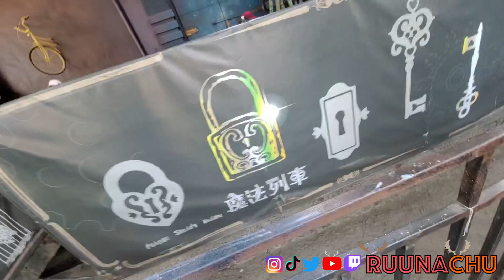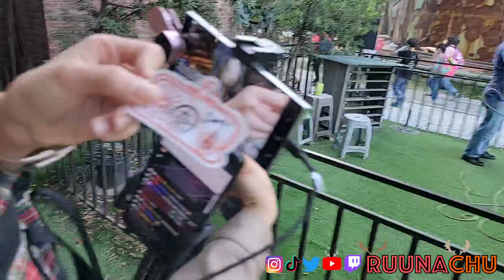2023.02.07 (2/4)【TAIWAN🇹🇼】Day 19 十鼓 ten drum with @yoorubytv !social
You can watch me live on Twitch!